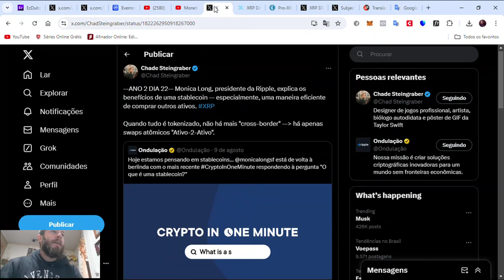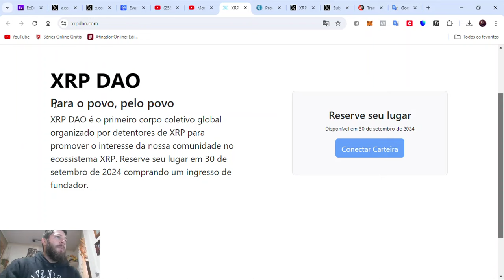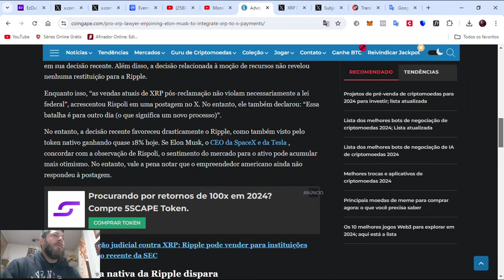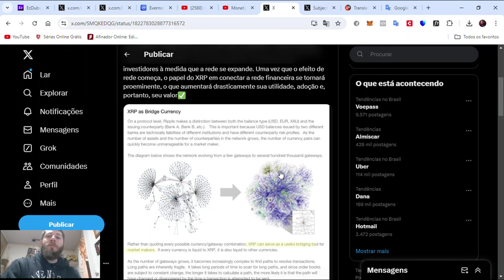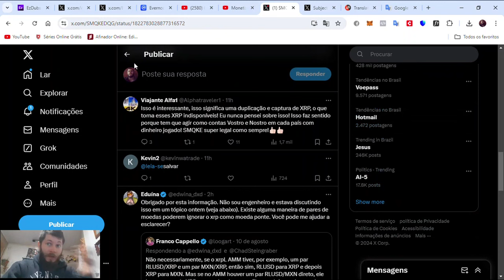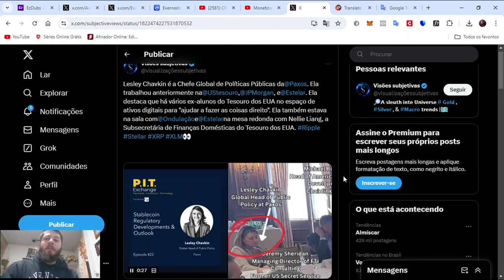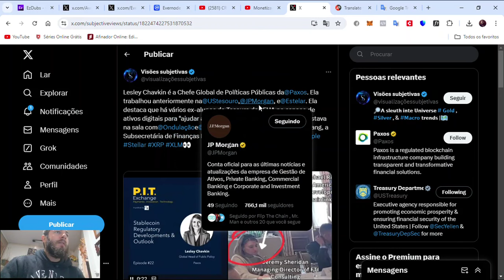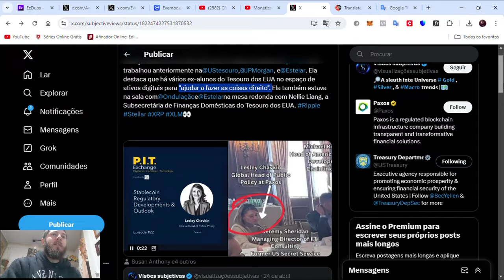Tudo Que Possui Valor Será Tokenizado! 😨Transações Através Da "Moeda-Ponte"🗽 E + Atualizações Cripto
Fala pessoal,bem vindos a mais um vídeo aqui do canal Criptomoedas e Blockchain, se o vídeo lhes agregar em valor/conhecimento considerem deixar o like e se inscrever para ajudar nosso canal aqui no youtube.

ALGO GRANDE ESTÁ POR VIR...A "VIRADA DO INTERRUPTOR"

E-book: XRP- Um dos escolhidos para o novo sistema financeiro!

E Vc , está preparado para surfar neste ciclo de alta em criptomoedas???

NOVIDADE NO CANAL CRIPTOMOEDAS E BLOCKCHAIN!!!

CRIPTO MASTER: A mentalidade vencedora de investimentos em criptomoedas!
Curso voltado em 6 módulos principais com bônus exclusivo do canal, são mais de 4 anos estudando e investindo nesse mercado, o que me proporcionou uma alta percepção de análise de mercado, entendimento de ciclos,hypes e o contexto econômico que dita o mercado de criptomoedas!
Curso Cripto Master!  Mais detalhes no link abaixo!